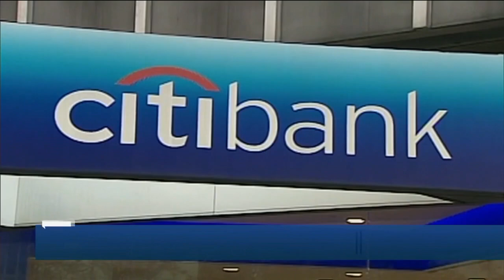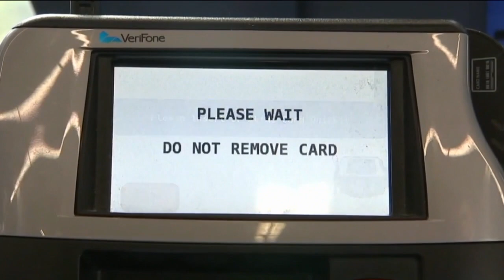WGBA NBC 26 in Green Bay Latest Headlines | February 24, 10pm